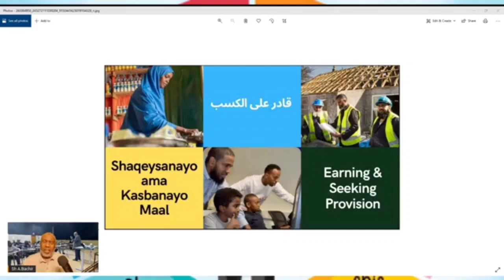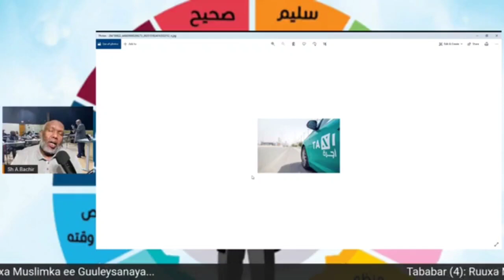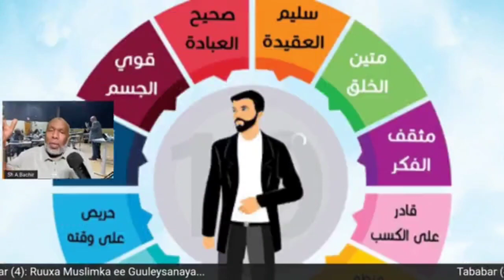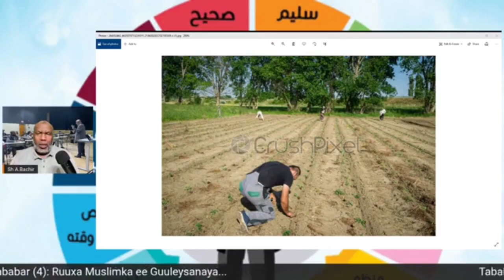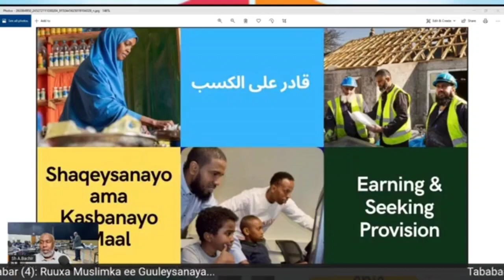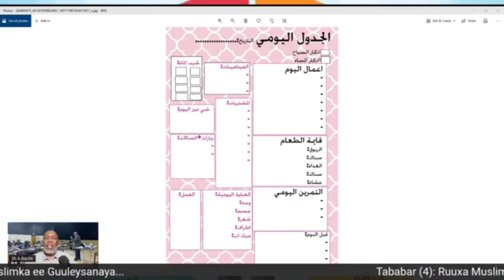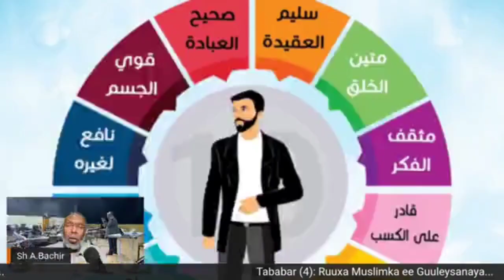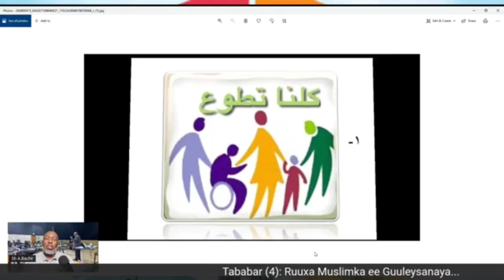Sheikh Cabdiraxmaan Tababar (4): Ruuxa Muslimka ee Guuleysanaya.